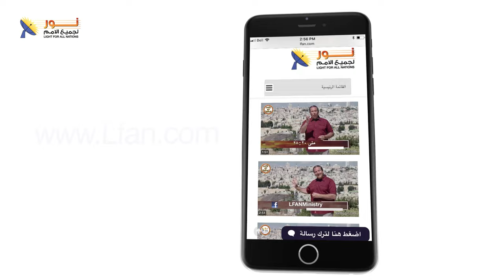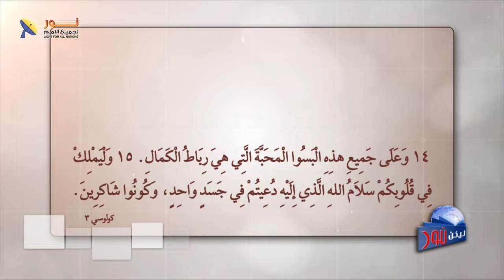ليكن نور - الحلقة ٦٧٢ - مشاعر المرارة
📌ليكن نور- بث مباشر - مشاعر المرارة

🔸كيف تتغلب على جراح الماضي وتستعيد سلامك الداخلي
🔸الغفران: مفتاح التحرر من قيود المرارة
🔸من الجرح إلى الشفاء: رحلة التغلب على الألم النفسي

👈هل تشعر بأنك محاصر في دوامة من الغضب والحقد؟ هل ماضيك يظل يلاحقك؟ في هذا الفيديو، سنتحدث عن المرارة، أسبابها، وعواقبها على حياتنا. سنستكشف معًا كيف يمكننا التحرر من قيود المرارة من خلال قوة الغفران والشفاء الروحي. لا تفوت فرصة اكتشاف كيف يمكنك أن تبدأ حياة جديدة مليئة بالسلام والفرح.

🔴مشاعر المرارة
🌵ما هي جذور وأسباب المرارة؟
🙏وما هي الخطوات العملية للغفران؟
💖هل يمكن أن تُشفى من مشاعر المرارة؟
🔸ضيفة الحلقة الأخت ماجدة صبري.
أخوكم نزار شاهين

📌يمكنك التواصل معنا بصورة شخصية عن طريق رسائل الواتساب👇
WhatsApp الواتساب:    🆆🅷🅰🆃🆂🅰🅿🅿